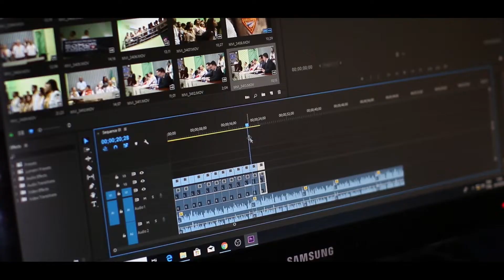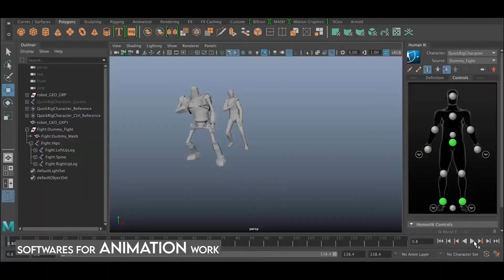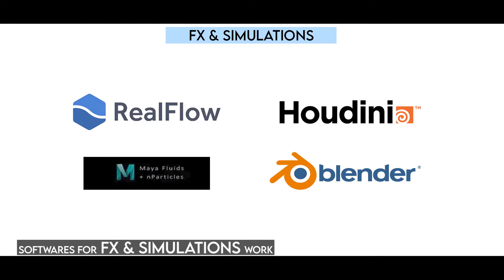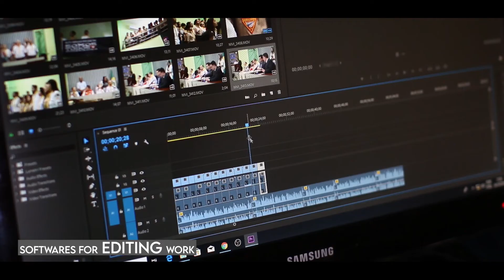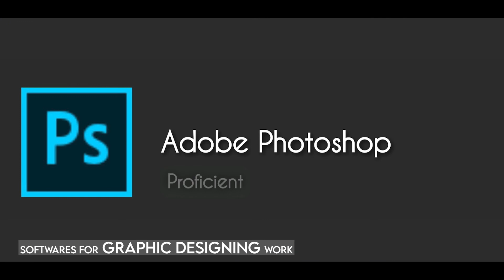Software's Using in Multimedia in Telugu || Software's Using for doing VFX Works